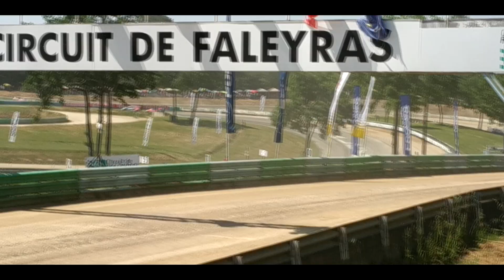Rallycross de Faleyras 2019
Le Rallycross de Faleyras a eu lieu le 1er et 2 juin 2019 , le moins qu'on puisse dire c'est que les pilotes étaient aussi chauds que le temps ... Plus de 100 engagés , une piste d'enfer , un temps magnifique et du spectacle a n'en plus finir...Profitez a fond!